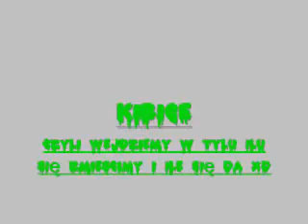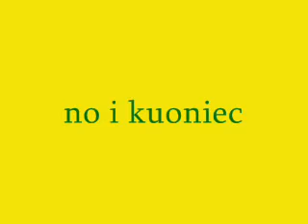śmieszne zwierzęta i nie tylko 2